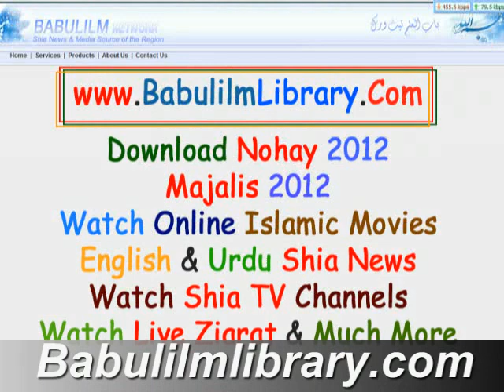Ali Deep Rizvi Nohay 2012